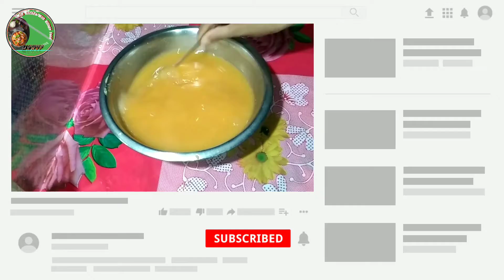Beler Sorbot Recipe | Wood Apple Juice | বেলের শরবত |Bel Ka Sharbat | Paka Beler Shorbot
ramadan recipes
ramadan recipes easy
ramzan special recipes
ramzan recipes
ramzan iftar recipe
ramzan recipe
ramzan special dish

Mim kitchen with village food, Mim Kitchen With Village Food.